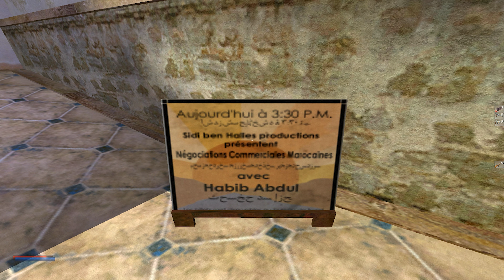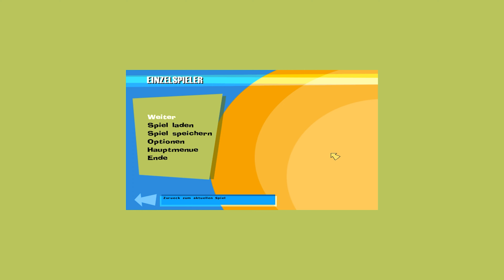No One Lives Forever GOTY [Uncut] (2002) Hoji #4 Grand Caravan Hotel [Let's Play german]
No One Lives Forever - Game of the Year Edition [Uncut] (2002)

#4 Grand Caravan Hotel

Alle Zwischensequenzen von No One Lives Forever -

Spielt es selbst, wenn es euch gefällt:

Zum Zeitpunkt, als ich diese Zeilen schreibe, kann man das Spiel nicht digital kaufen.
Entweder kauft man eine DVD, oder es wird irgendwann doch einmal digital auf Steam oder GOG zum Kauf stehen.

Oder sucht nach nolfrevival.

No One Lives Forever "Uncut" machen:

Blut

Um das Blut in der "Game Of The Year" Edition vom Spiel einzustellen, öffnet man die Datei auoexec mit einem Editor und setzt den Eintrag hinter gore von 0 auf 1.
Nun kann im Ingame-Menü der Gewaltgrad eingestellt werden.

Geschichte

Ihre Aufgabe ist es, in der Rolle der UNITY-Agentin Cate Archer 15 gewaltige, voneinander unabhängige Missionen zu erfüllen, um die Welt vor H.A.R.M. zu schützen, einer ruchlosen Organisation, in der es vor grellen Schurken nur so wimmelt.
In echter Hollywoodmanier ist No One Lives Forever mit zahlreichen Zwischensequenzen durchzogen, die dazu dienen, Sie auf Ihre Missionen vorzubereiten und die Handlung voranzutreiben, indem H.A.R.M.-Größen zu Wort kommen und über ihre üblen Vorhaben prahlen.
Die Dialoge sowohl in den Zwischen- als auch in den eigentlichen Actionsequenzen sind witzig und wirklich komisch, die Synchronisation einfach fabelhaft. Wir versteckten uns immer wieder in irgendwelchen dunklen Ecken, nur um den bösen Jungs lauschen zu können!

Die komischen Mätzchen hören allerdings abrupt auf, sobald Ihre Feinde von Ihrer Anwesenheit Wind bekommen. Ob sie nun über eine Leiche stolpern, die Sie leichtsinnigerweise herumliegen gelassen haben, Sie beim Herumschleichen hören, auf einen ausgelösten Alarm reagieren oder Sie ganz einfach sehen -- diese Feinde meinen es ernst! Sie werden Sie verfolgen, in Deckung gehen und Verstärkung anfordern. Die Action scheint direkt aus einem Agentenfilm zu stammen: Wenn Sie einen Schurken auf einem Balkon erschießen, wird er über das Geländer stürzen und auf die Erde fallen. Wenn Sie unter Wasser eine Pistole abfeuern, können Sie die spiralförmige Spur der Kugel sehen.

Die meisten Missionen können auf unterschiedliche Weise angegangen werden, und obwohl frontale Angriffe durchaus möglich sind, ist eine verdeckte Vorgehensweise Ihrer Gesundheit meist zuträglicher. Da Sie eine Superagentin verkörpern, steht Ihnen zur Ausführung Ihrer Aufgaben jede Menge technischer Schnickschnack zur Verfügung -- von einem als Haarspange getarnten Dietrich bis hin zu einem Pudelroboter, der in der Lage ist, sogar den angriffslustigsten Kampfhund in ein Schoßhündchen zu verwandeln. Diejenigen Spieler, die den direkteren Ansatz vorziehen, werden an der gut sortierten Schusswaffensammlung von No One Lives Forever ihre reinste Freude haben, darunter Schalldämpferpistolen und Aktentaschen-Raketenwerfer, die sogar eines James Bond würdig wären.
(Quelle: Amazon)

Systemanforderungen:

DirectX:               7.0c
Grafikkarte:        Direct 3D-kompatible Grafikkarte mit 8 MB
Festplatte:          400 MB

Genre:                    Ego-Shooter, Stealth
Entwickler:            Monolith Productions
Publisher:              Fox Interactive, Sierra Entertainment
Veröffentlichung: 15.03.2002 (Game of the Year Edition)